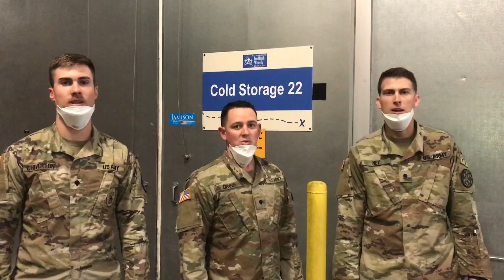MASK ON PASS IT ON!!!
Its a simple message - help us flatten the curve by wearing you mask any time you leave the house!